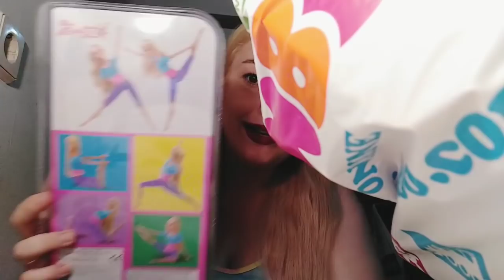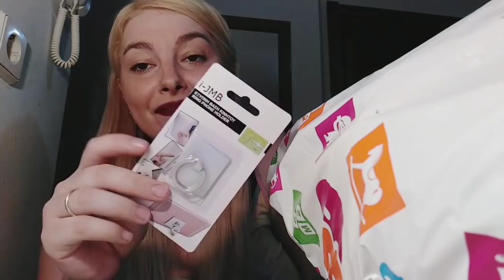Jumbo haul || λίγο απ' όλα || Μαρία Ρία